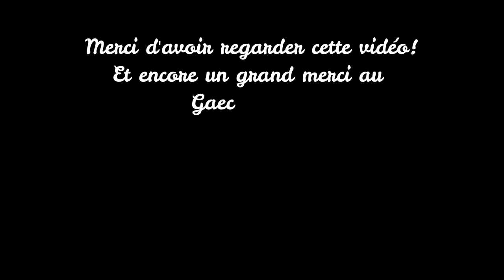Une après-midi dans une ferme de montagne - Le Gaec Alpin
On se retrouve aujourd'hui pour une nouvelle vidéo sur l'alimentation, la traite et l'entretien des vaches mais cette fois-ci dans une exploitation de montagne. Le Gaec Alpin est une exploitation producteur de fromage avec ses 170 tarines .